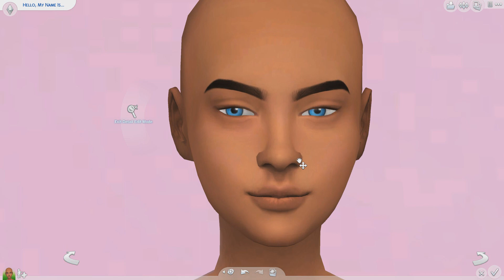The Sims 4 | Create A Sim | Jayde Wilks ✨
(SHE'S not available for download)

☆☆☆☆More Info☆☆☆☆

FAQ:
Recording Software: OBS
Microphone: Blue Snowball
Origin ID: Xureila
My Age: 19
My PC: Dell XPS 8700